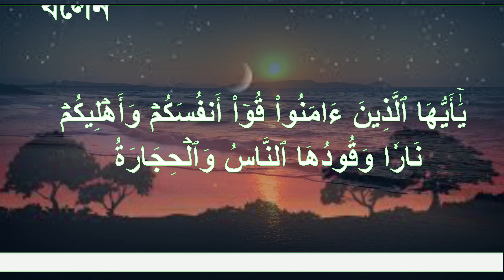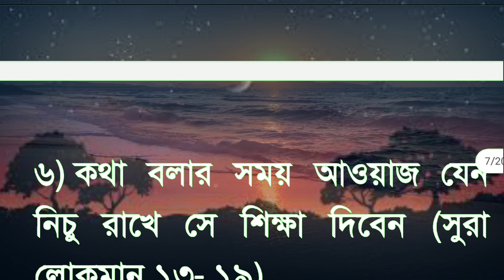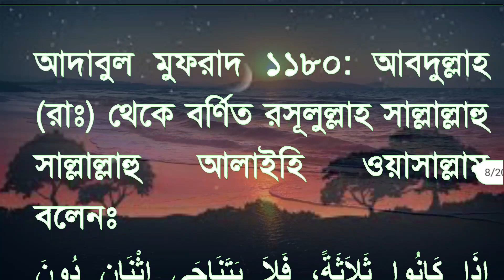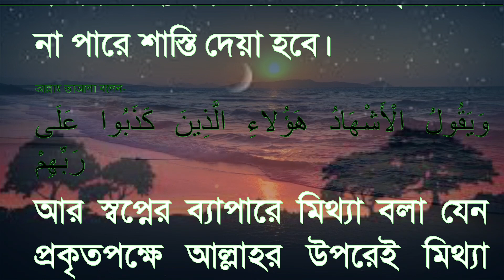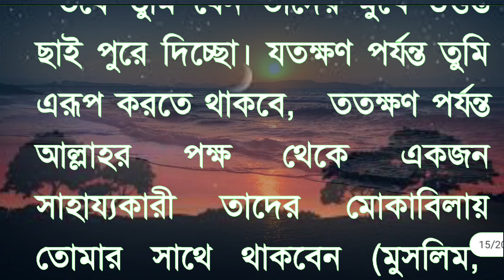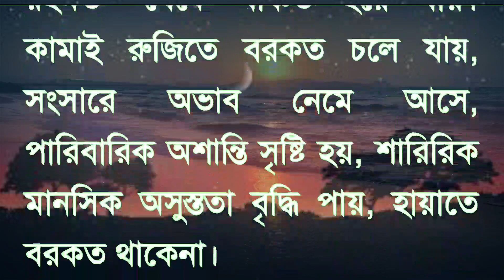আমলটি করলে ২০২৩ সালে ধনী হয়ে যাবেন। হায়াত ও রিজিক বৃদ্ধির আমল। All bangla dua amol wazifa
প্রিয় বন্ধুরা আজ যে আমলটির কথা বলব যদি তা করতে পারেন তাহলে ২০২৩ সালে আপনি ধনীদের কাতারে যোগ দিতে পারবেন যদি এই আমলে অবহেলা করেন তাহলে আপনি আল্লাহর রহমত থেকে নিশ্চিত বঞ্চিত হয়ে যাবেন। আজকের প্রতিটি কথা খুব গুরুত্বপূণ তাই খুব মনযোগ দিয়ে অবশ্যই শেষ পর্যন্ত শুনার অনুরোধ রইল।
আর বতমানে সবচেয়ে বেশী আত্মিয়তা ছিন্ন হয় নিকট আত্মিয়দের সাথে, মায়ের সাথে, বাবার সাথে, ভায়ের সাথে, বোনের সাথে, চাচার সাথে, চাচাত ভায়ের সাথে, বেশী সম্পক ছিন্ন করে। যার ফলে আল্লাহর রহমত থেকে বঞ্চিত হয়ে যায়। কামাই রুজিতে বরকত চলে যায়, সংসারে অভাব নেমে আসে, পারিবারিক অশান্তি সৃষ্টি হয়, শারিরিক মানসিক অসুস্ততা বৃদ্ধি পায়, হায়াতে বরকত থাকেনা।